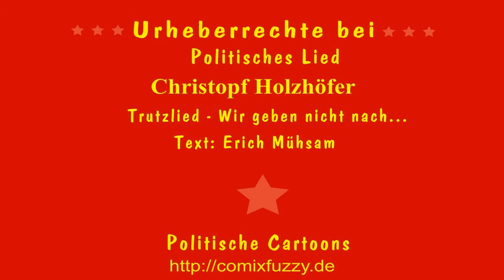Trutzlied - Wir geben nicht nach - Christopf Holzhöfer - Erich Mühsam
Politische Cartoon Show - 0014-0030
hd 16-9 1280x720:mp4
Trutzlied: Wir geben nicht nach
Text: Erich Mühsam
Politische Cartoons